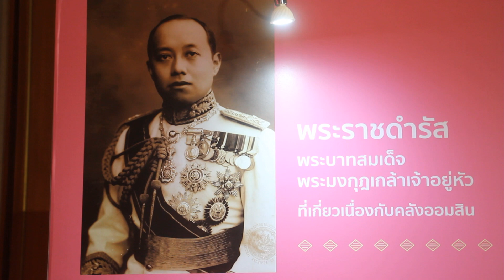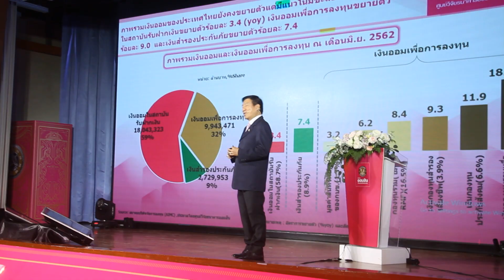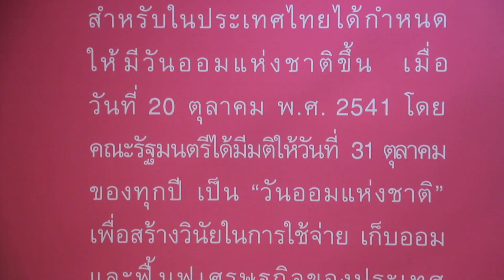คนไทยใต้ร่มราชัน 10 พฤศจิกายน 2562 @ออมสิน วันออมแห่งชาติ